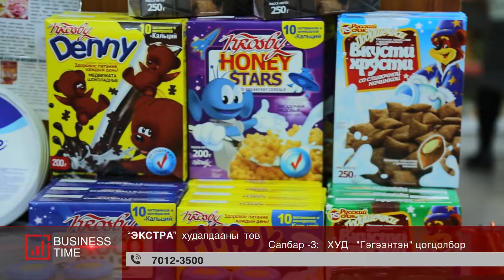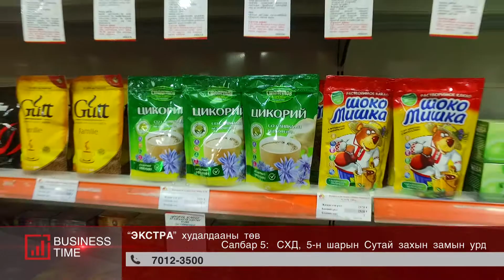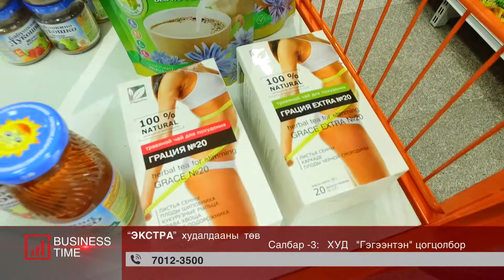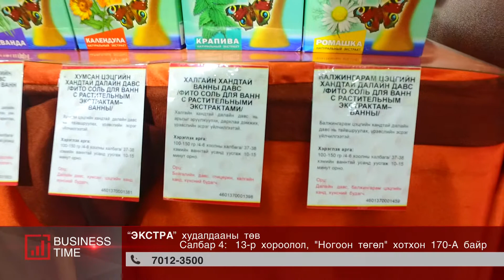EXTRA 5 min